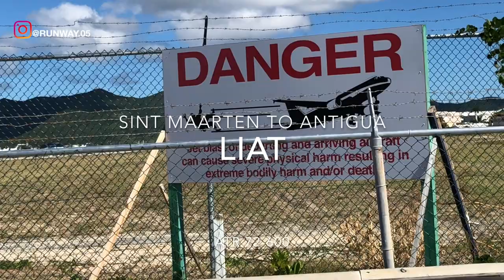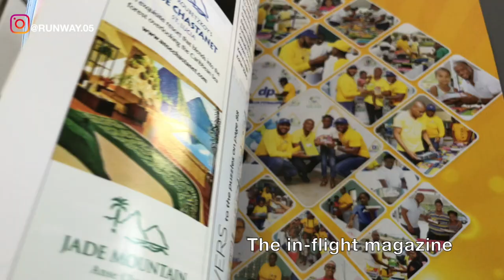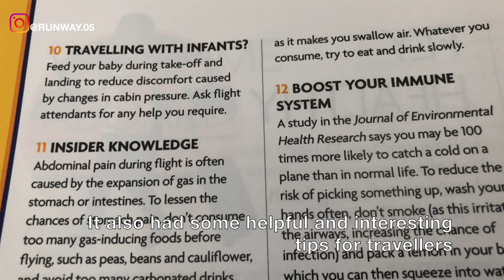BEST PLANE SPOTTING EVER! | LIAT | SINT MAARTEN TO ANTIGUA | ATR 72-600 | TRIP REPORT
THIS TRIP REPORT IS OF A LIAT (LEEWARD ISLANDS AIR TRANSPORT) FLIGHT I TOOK FROM PRINCESS JULIANA INTERNATIONAL AIRPORT AT SINT MAARTEN (SXM) TO ANTIGUA, ANTIGUA AND BARBUDA (ANU). I FLEW ECONOMY ON THEIR  ATR 62-700 SERVICE. IN THIS VIDEO I WILL BE SHOWING THE WORLD FAMOUS MAHO BEACH WHERE IT IS RENOWNED TO BE ONE OF THE BEST PLANE SPOTTING AREA FOR ANY AVID AIRCRAFT LOVER WITH UNREAL CLOSEUP VIEWS OF BOTH TAKE-OFFS AND LANDINGS. THE BEACH SHARES THE BOUNDARY WITH THE AIRPORT AND THE START OF THE RUNWAY WITH JUST A GRILLED FENCE AS THE BOUNDARY. AFTER THAT I WILL SHOW THE ST MAARTEN AIRPORT, IT'S TERMINAL AND THE FLIGHT EXPERIENCE.